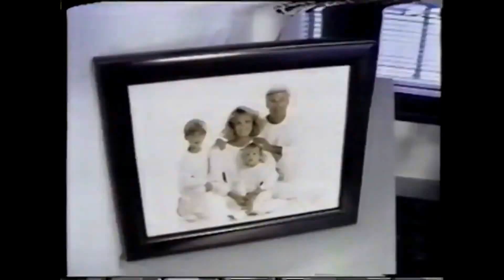Chuck Dunn, Acting Genius